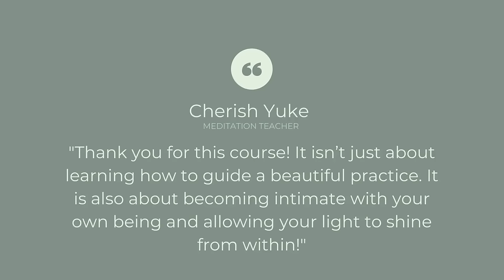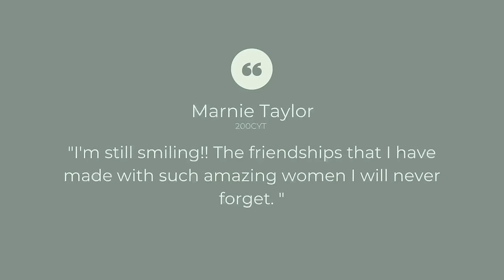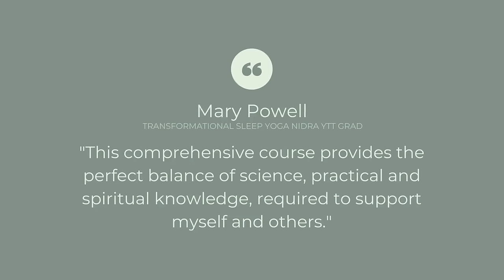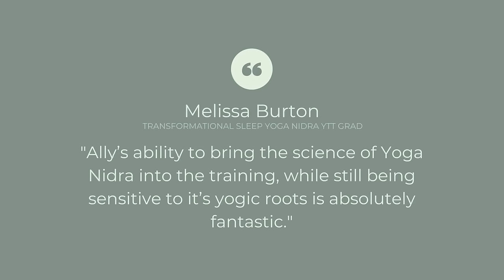Yoga Nidra with Nature Sounds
50 Minute Yoga Nidra for Deep Peace with Ally Boothroyd | Costa Rican Rainforest Sounds

Immerse yourself in the soothing ambiance of the Costa Rican Rainforest with this 50-minute Yoga Nidra session guided by Ally Boothroyd of Sarovara Yoga & The School of Living Yoga.

Experience a multilayered journey of relaxation that touches your physical body, energy body, mind, emotions, and soul, all set to the natural backdrop of Uvita's vibrant jungle sounds.

This guided meditation incorporates the serene jungle sounds of birds, insects, and howler monkeys to enhance your relaxation experience, promoting cellular regeneration, deep rest, and, for those in need, sleep. The systematic method of Yoga Nidra induces complete relaxation of the mind and body, activating the parasympathetic nervous system's healing response—perfect for alleviating anxiety, stress, adrenal fatigue, PTSD, and more.
What You'll Experience:
A comprehensive body scan meditation to calm the nervous system.
Natural rainforest sounds to enhance the state of deep relaxation.
Guidance by Ally Boothroyd, offering a soothing female voice for an enriched meditative experience.

Enjoyed this session? I’d love to hear from you in the comments below! If you have any requests or suggestions for future meditations or Yoga Nidra sessions, please share them with me.

Happy Meditating,
Loka Samastah Sukino Bhavantu
With Love,
Ally